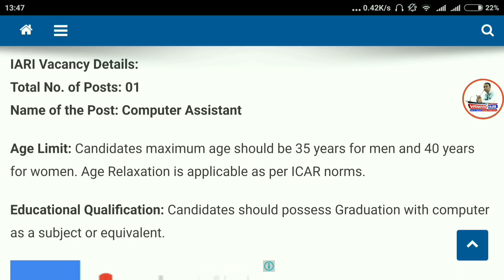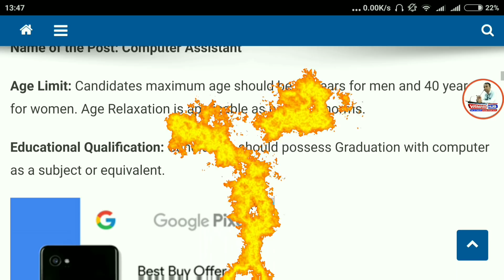Computer Assistant के पद पर अाई सरकारी विभाग में भर्ती। IARI Recruitment 2017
Namaskaar Dosto, Employment Hub ke is Episode mein maine aapse IARI Recruitment 2017 ki Vacancy details share ki hain.Mujhe umeed hai ki yeh video aapko pasand aayega.Go grab the job.Best of Luck.